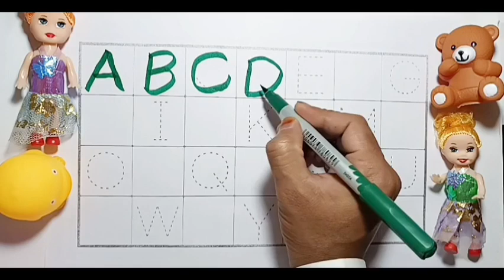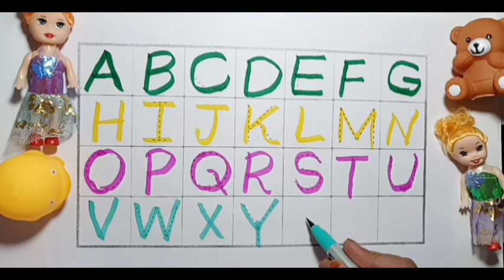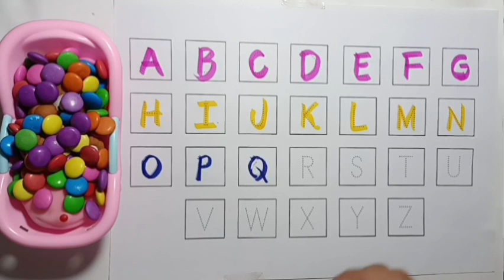abcd Tracing on paper for kids#abcd abcdefgh abcd abcdsong(1)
abcd Tracing on paper abcd song abc songabc songs abc songs for children abc song for kids

Aj ham is video me sikhenge a b c d kaise lekhe aur padhe baccho ko Ghar par abcd video dekh kar

 Your Quores
abcd
a
a b c d e f
abcdef
a c d
a b c d e f g
A b c d with toys
Abcd tracing
Abcd toys
alphabet
Mos Watched Video